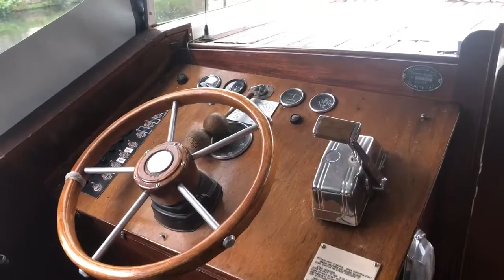Seamaster 8 Metre - Boatshed - Boat Ref#264172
Seamaster 8 Metre for sale with Boatshed Lancashire Photos and video taken by Boatshed Lancashire